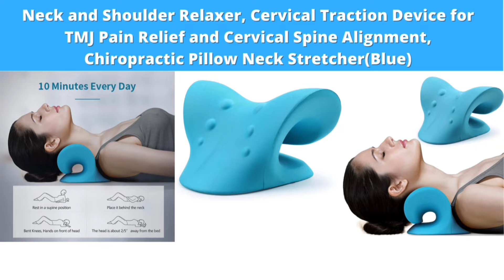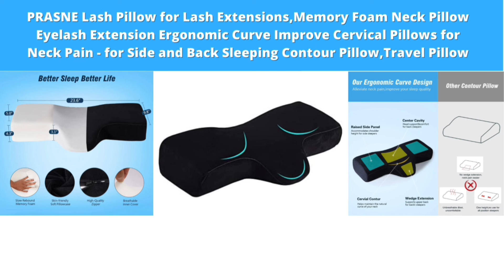TIKTOK MADE ME BUY IT💥Best Pillows Amazon Must Have | How To Get Click Description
Earn up to 100,000 bonus points per year. Click link to find out how ⤵️

5 Pillows you can get from Amazon

FYI ‼️Understand that overtime the links to items might not be available do to out of stock or discontinued ‼️

Links ⬇️

1. Neck and Shoulder Relaxer, Cervical Traction Device for TMJ Pain Relief and Cervical Spine Alignment, Chiropractic Pillow Neck Stretcher(Blue)

2. Contour Memory Foam Pillow, Misiki Cervical Pillow for Neck Pain Relief, Ergonomic Pillow for Sleeping, Orthopedic Neck Pillow with Washable Cover, Bed Pillows for Side, Back, Stomach Sleepers

3. Adjustable Lumbar Support Pillow for Sleeping Memory Foam Back Support Pillow for Lower Back Pain Relief, Back Pillow for Sleeping, Lumbar Support Pillow for Bed and Chair

4. Ventilated Gel Memory Foam Pillows , Cool Cube Pillow for Neck,Back,Stomach and Side Sleeper,Double-Side Hypoallergenic Pillowcase,Oeko-TEX & CertiPUR-US (Tencel,Standrad/Firm)

5. PRASNE Lash Pillow for Lash Extensions,Memory Foam Neck Pillow Eyelash Extension Ergonomic Curve Improve Cervical Pillows for Neck Pain - for Side and Back Sleeping Contour Pillow,Travel Pillow